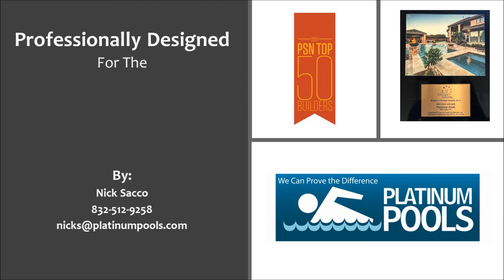Platinum Pools for the Worthey Family Revision by Nick Sacco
Pool Revision for the Worthey Family